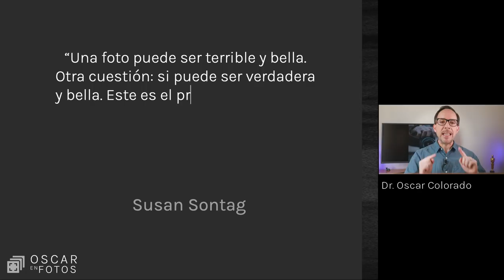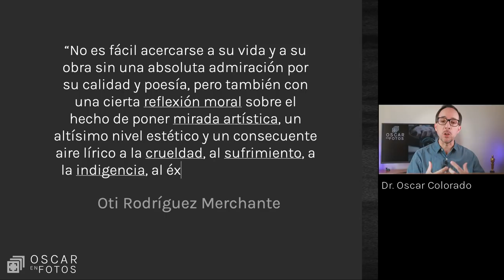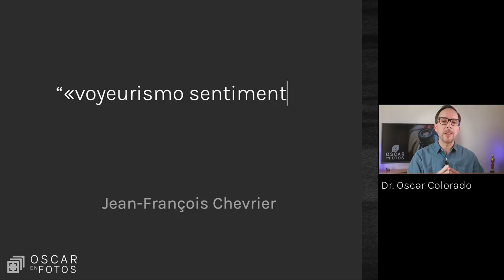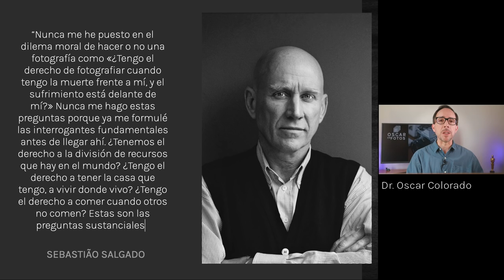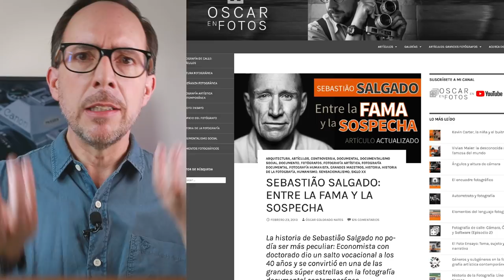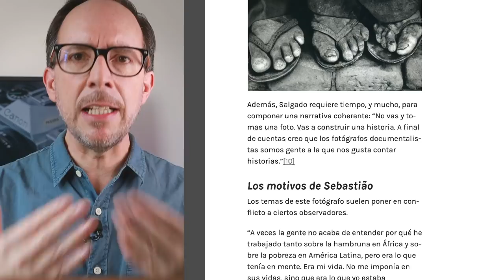Sebastião Salgado, fotógrafo de Brasil - OSCARENFOTOS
Desde el Sahel hasta la antártida, entre Trabajadores y Éxodos, Sebastián Salgado es un fotógrafo documentalista que ha explorado el mundo, la ecología, el Amazonas desde su mirada de economista.
En este recorrido hablaremos sobre el documental "La Sal de la Tierra", las controversias, reproches y ataques que se le han hecho y un recorrido por las fotografías que ha hecho durante cinco décadas.
Soy Oscar Colorado y en este episodio de OscarEnFotos exploro lo que más me apasiona: la fotografía.